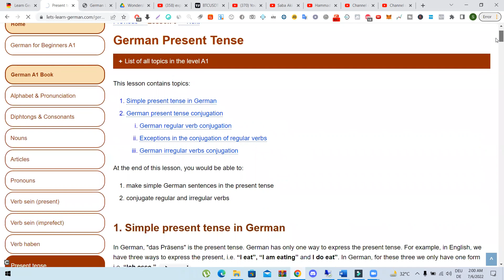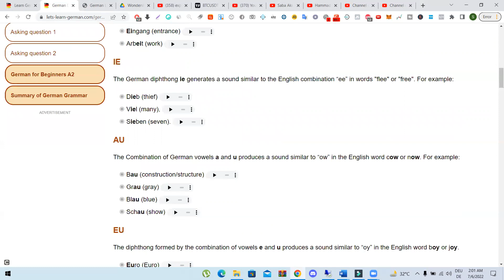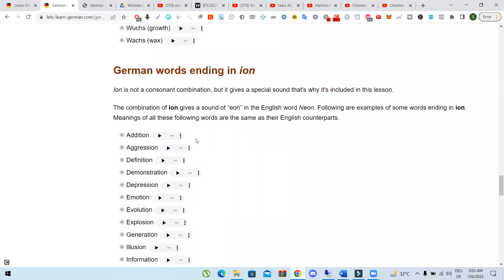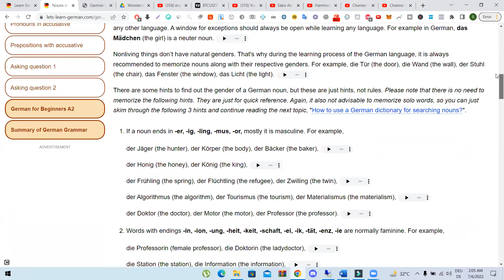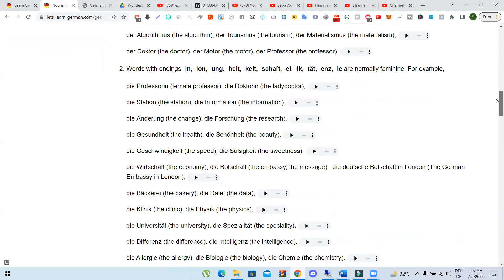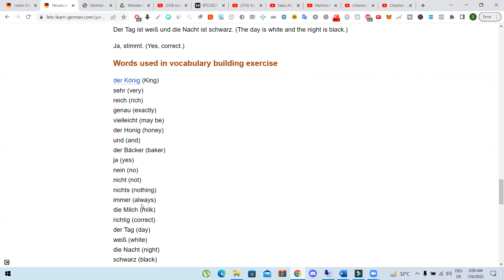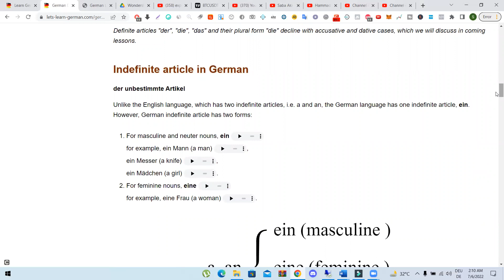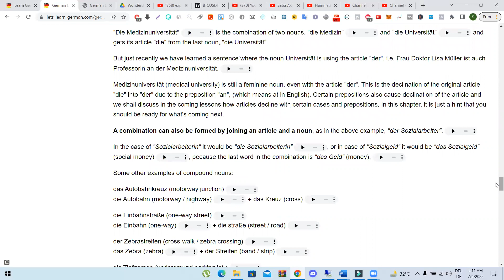Lecture 2 A1 Pronunciation, Nouns and Articles Urdu, Hindi